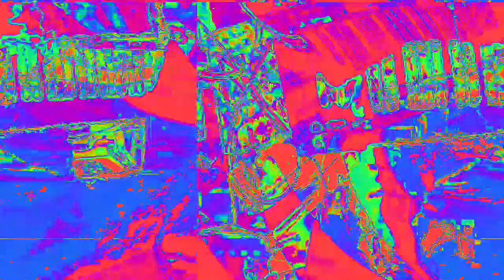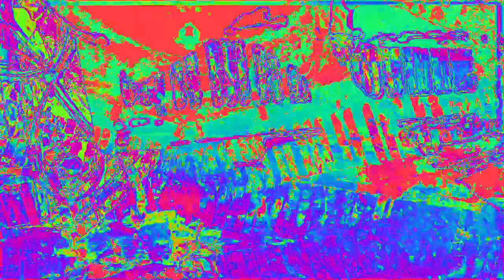[EPILEPSY WARNING] Movie 23 02 11 01h01m03s